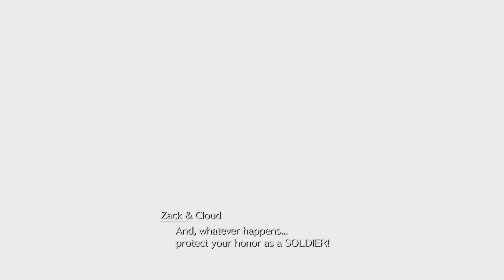Final Fantasy VII Rebirth Zack and Cloud Synced up